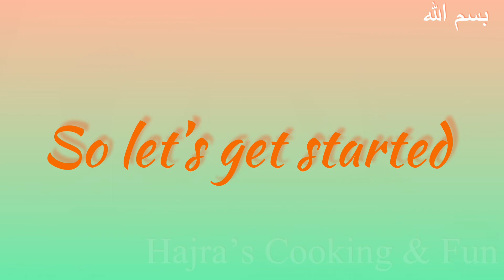How To Reuse Black Frying Oil | Fry Oil saaf kesy krain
How to Clean frying oil,
How to Clean frying oil at home ,
How to Clean frying oil with cornstarch ,
How to reuse oils ,
How to clean frying oil with flour ,
How to clean fryer oil ,
How to clean used cooking oil ,
How to clean cooking oil ,
How to dispose of cooking oil ,
How to clean cooking oil after deep frying ,
How to clean oil ,
How to clean oil with cornstarch ,
How to clean reuse oil after frying ,
How to clean Dirty black cooking oil ,
How to clean dirty oil ,
Frying oil filter ,
Easy method to filter oil ,
Reuse frying oil ,